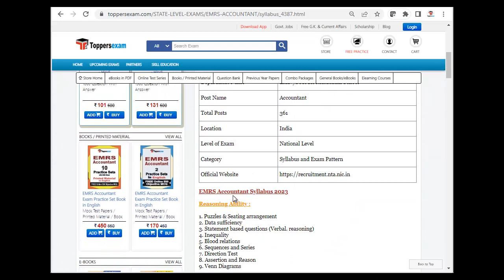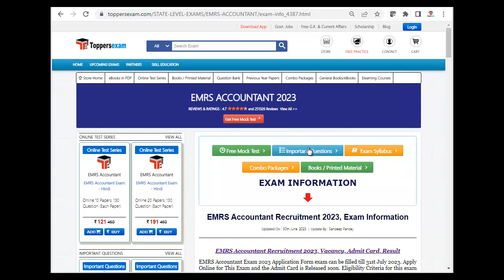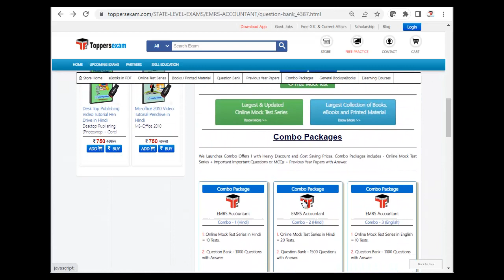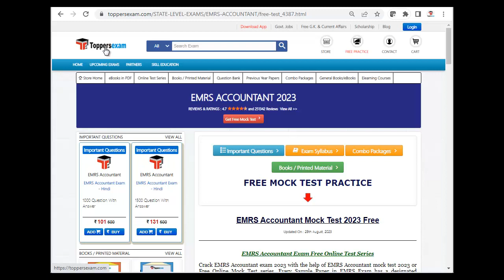EMRS ACCOUNTANT Important Questions 2023, Online Test Series, Printed Material, Exam Pattern